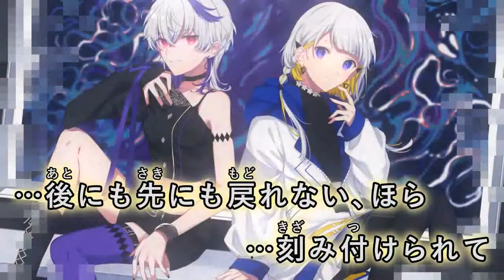【カラオケ】 ラグタイムレコード 【off vocal】